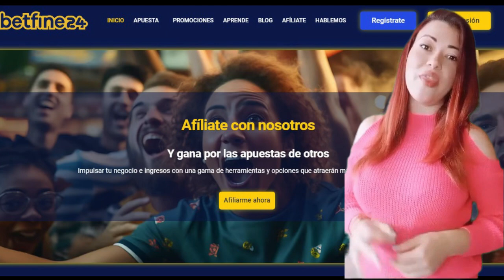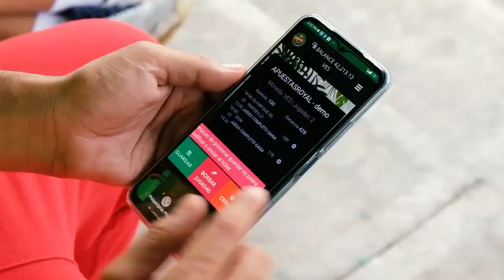Copa "CONFRATERNIDAD DEL CARIBE" (HEMBRAS) 2023 - LYNDACARTER - Hipódromo Presidente Remón de Panama